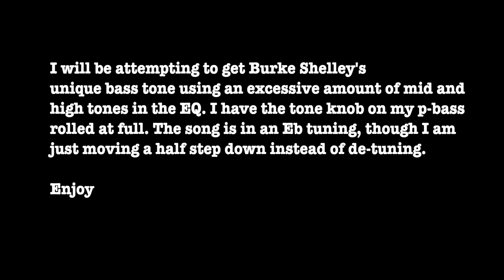Musician Series - Ep.3 - Budgie/Burke Shelley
In this weeks episode of Musician Series, I discuss the not so well known band ,Budgie, and their last remaining static member and bass player, Burke Shelley.

Stay safe and support local!